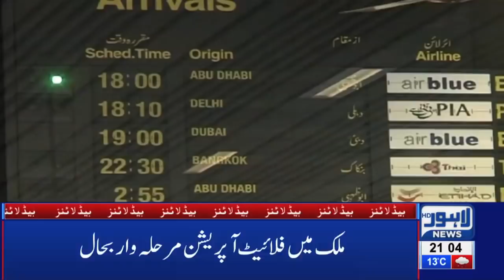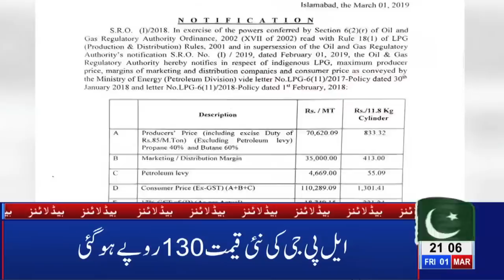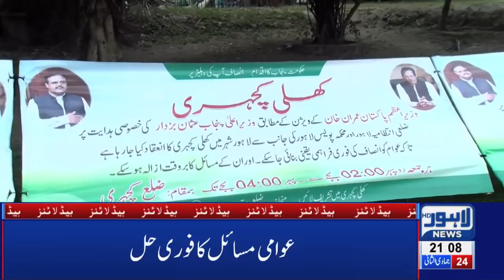09 PM Headlines Lahore News HD – 1st March 2019